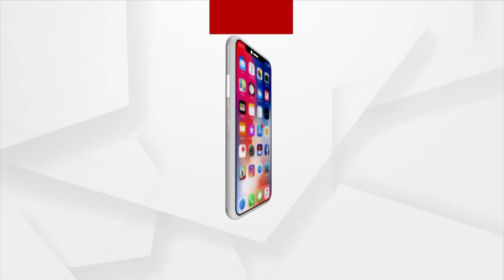ପ୍ୟାଡଗାର୍ଲ ପାଏଲ ପଟେଲ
ସାନିଟାରୀ ପ୍ୟାଡ ବ୍ୟବହାର ହାରା ମହିଳାଙ୍କ ବିଭିନ୍ନ ସମସ୍ୟା କିଛି ମାତ୍ରାରେ କମ୍ ହୋଇଥାଏ ।